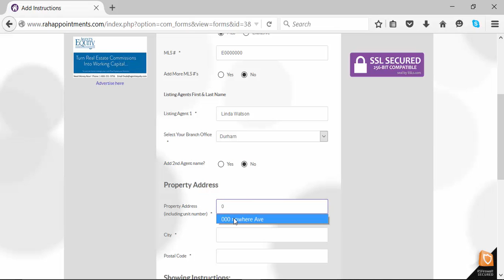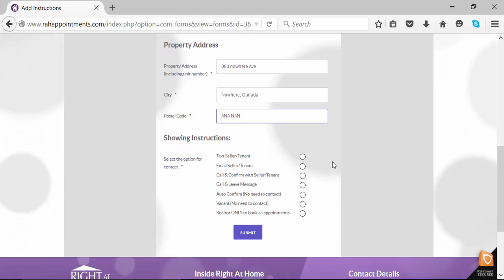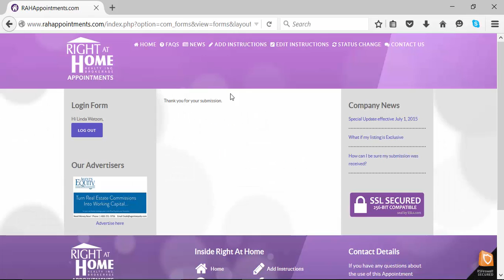RAHappointments.com - Add Instructions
How to Add instructions for a new listing